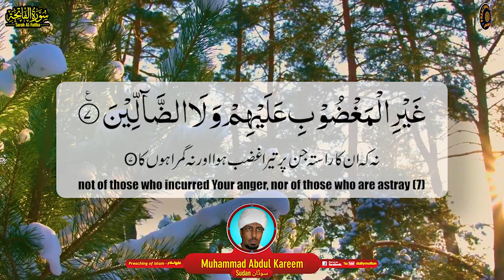Surah Al Fatiha سورۃ الفاتحہ | Muhammad Abdul Kareem محمد عبد الكريم | Preaching of Islam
Sheikh Muhammad Abdul Kareem محمد عبد الكريم was brought into this world in 1968 in Dongola, Sudan. He has extensive mastery over the Qur’an recitation and Tajweed nuances which thanks to his psalmodic baritone has reached and made a place in the hearts of the Muslim Ummah worldwide.
He began his quest for education by graduating from the renowned King Abdul Aziz’s university in Jeddah, in the faculty of letters Islamic studies Department after which he progressed on to postgraduate and also receiving a Ph.D. in the same discipline but from the University of Khartoum.
In 1983, under the able guidance of noteworthy greats like Sheikh Muhammad Al Sisi, and Sheikh Ahmed Sabri in Masjid Al Haram, Sheikh Muhammad Abdulkareem garnered mastery over Qur’an memorization. Getting certified was next in his well decorated education portfolio with Shaykh Muhammad Nabhan Masri with the “Seven Readings” doing the needful in 1985. In the shade of various Sheikhs and Ulema, Shaykh Abdulkareem spread his wings to grasp knowledge of “Al Rasm of the Holy Quran”, “Alfiyyah Ibn Maalik”, and “Al Aqida Al Tahawiyya”.
He was not alone in this feat and had the privilege of sharing space with stalwarts in the field of Islamic studies, Quran recitation and many other Islamic disciplines like Shaykh Al Allamah Abdel Aziz Bin Baz in Mecca and Taif, Sheikh Muhammad Al Habib Al Shanqeeti in Mecca and Shaykh Muhammad Al Saalih Al Uthaymeen.
Now, he sought to make a profession of what he had learned over the years and began by teaching the Book of Allah in Al Haram, followed by overseeing the Quran memorization seminars in Jeddah and also assisting at the University of the Holy Quran in Omdurman.
Shaykh Abdulkareem is a multitasker of sorts with him simultaneously juggling many portfolios commendably like presiding over the Islamic culture department in the faculty of “Matloub Et Al Jamiaa” and the preaching committee “Da’wa” in the legitimate association of scholars, preachers and Imams, being a coveted member of the council of trustees of “Di Alnorin” in Khartoum, and also the advisory committee in the Ministry of Awqaf and Religious Affairs in Sudan.
Sheikh Muhammad Abdulkareem hs to his credit authored several books and publications of outstanding merit namely  “Landmarks of Integrity in the Holy Books and Sunnah” (Thesis for Master’s Degree), “Ahl Al Qibla and their legitimate rights”: (Thesis for Doctorate), “Al Aqsa mosque”: positions and morals and “The Treatment of Waswasah” in the Aqidah.
After having commenced as an Imam and a preacher in the mosque Al Mujamma Al Islami in Khartoum city, at present, Sheikh Muhammad Abdulkareem has established himself as the Imam of Masjid Al Kawtar, in Jeddah, Saudi Arabia.